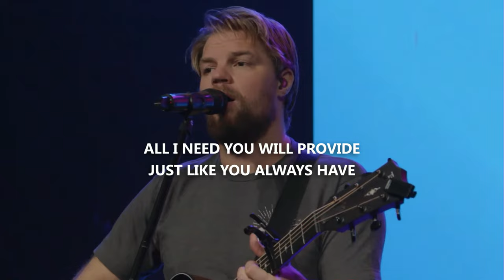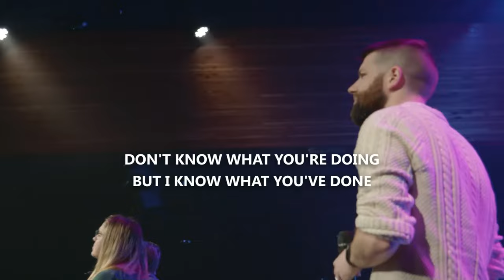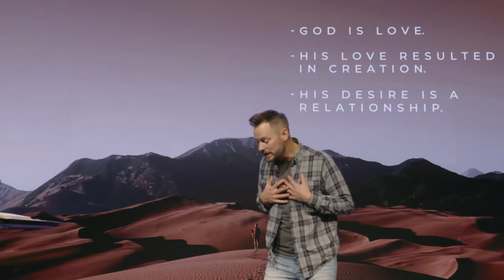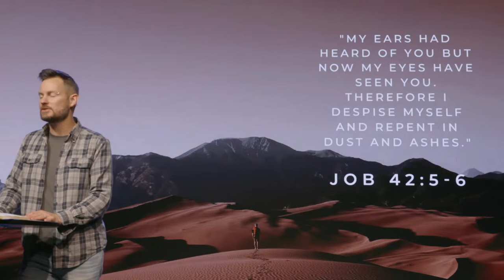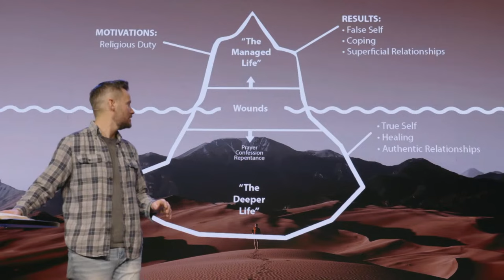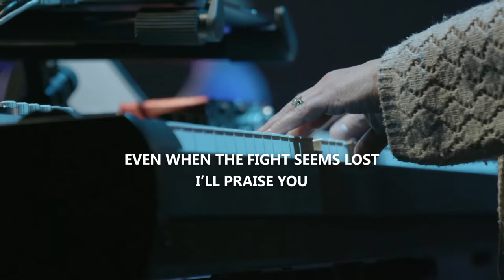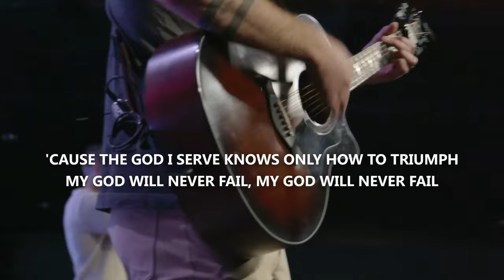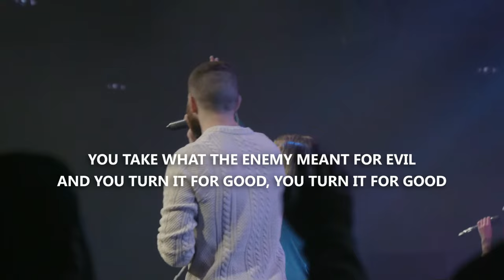Praying When Life Hurts | Brian Cook